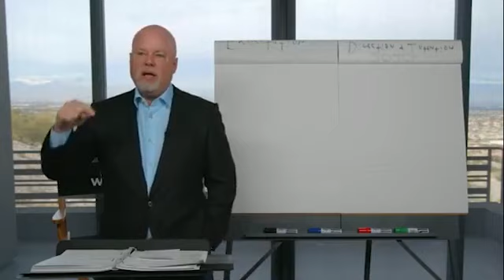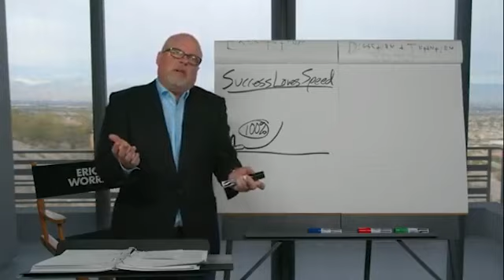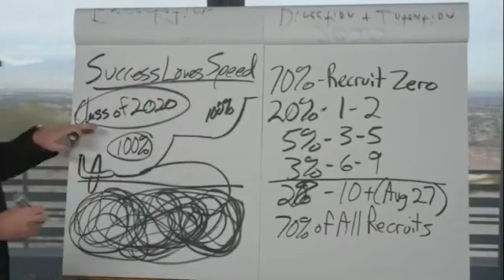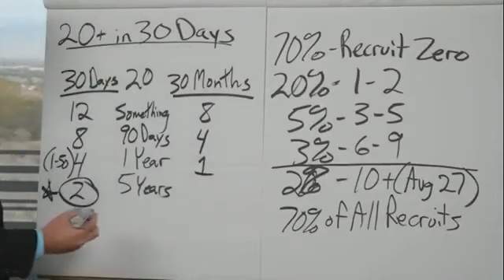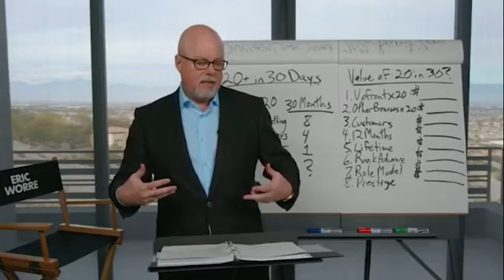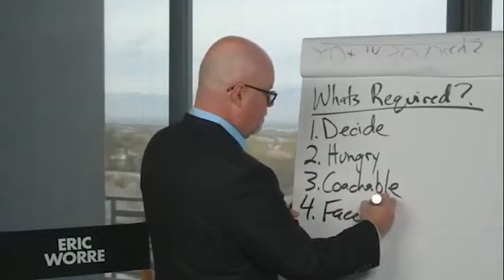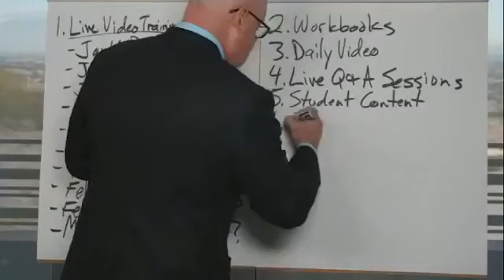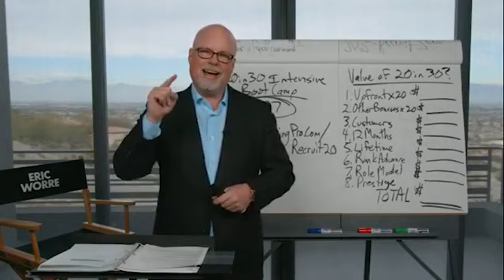HOW TO RE-START 2020 FAST With Eric Worre Recruit 20 People in 30 Days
Why not starting by following Eric Worre Training. Recruit 20 People in 30 Days.
After been stuck for so many weeks, many people realized the importance to have a PLAN B. Many companies promises you get rich fast, not such a thing. Find the company that inspires you and gets to WORK. I am fortunate to be with a company that inspire me and allow me to impact people's lives all around the globe even during this crazy time. I love for you to be able to do the same.
First: Get the "The Ultimate Memory Jogger "By Eric Worre
And just follow Eric Worre training.
Massive success to you!